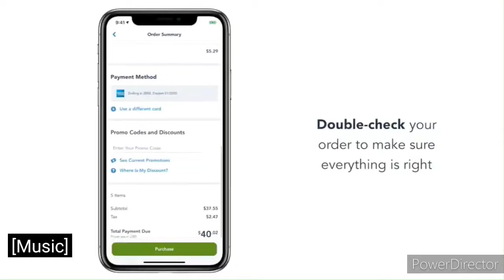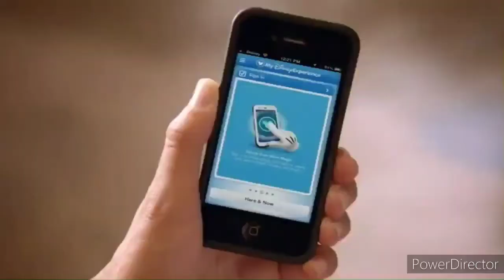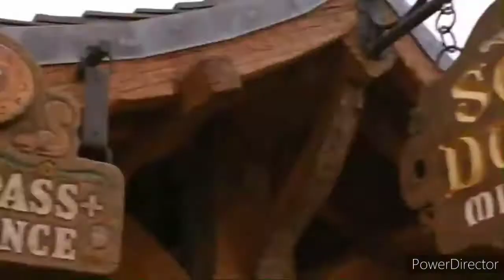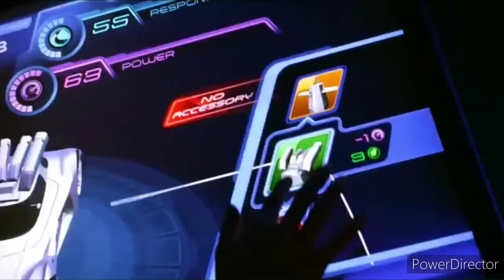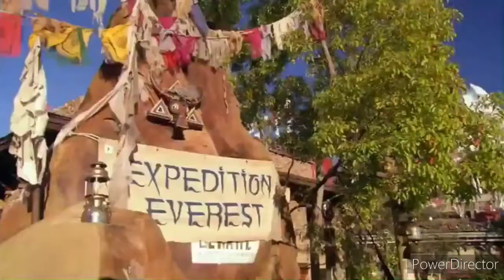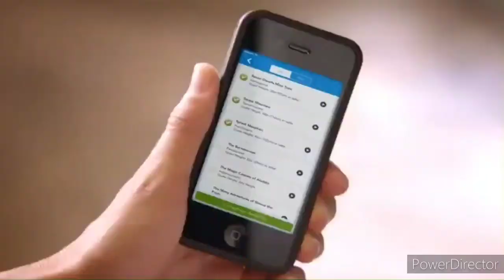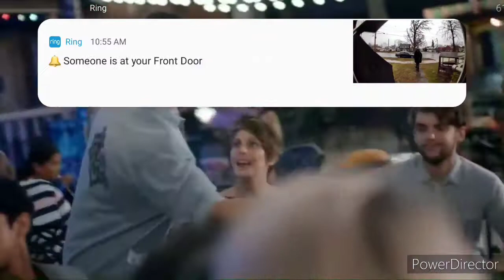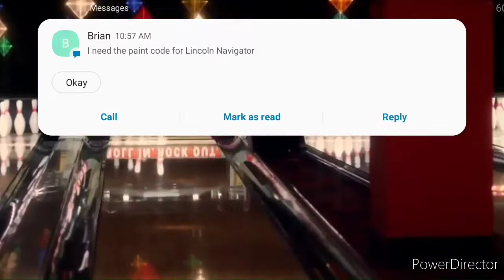must do disney new from disney world resorts.